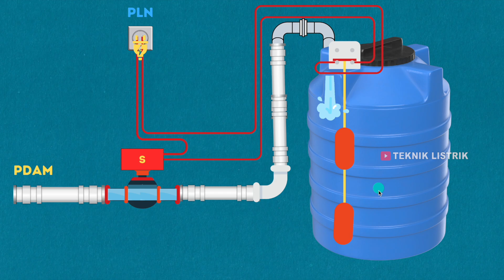PASTI BARU TAU FUNGSI ALAT INI - COIL SELENOID VALVE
EBOOK 1 : DASAR INSTALASI RUMAH
EBOOK 2 : DASAR RANGKAIAN KONTROL
EBOOK 3 : DASAR PLC